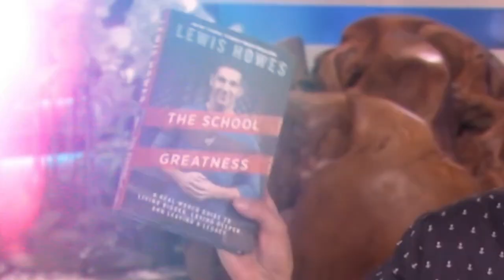The #1 SKILL Every SUCCESSFUL Entrepreneur MUST HAVE (Explained!)| Guy Raz & Lewis Howes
Guy Raz is the host, co-creator, and editorial director of three NPR programs, including two of its most popular ones: TED Radio Hour and How I Built This. Both shows are heard by more than 14 million people each month around the world. How I Built This is a podcast about the greatest innovators, entrepreneurs, and idealists, and the stories behind the movements they built. In each episode, the founders of some of the world’s best-known companies and brands take us through their triumphs, failures, and insights. I highly recommend checking it out if you haven’t already!

As a host and correspondent, Guy has interviewed more than 6,000 people including Richard Branson, Kelly Clarkson, Christopher Hitchens, Condoleezza Rice, Mark Cuban, Jimmy Carter, Al Gore, Mark Zuckerberg, Bill Gates, Roxane Gay, Eminem, Taylor Swift, and many, many others.

And now, Guy is coming out with a new book: How I Built This: The Unexpected Paths to Success from the World’s Most Inspiring Entrepreneurs. He has distilled all the wisdom he’s learned from these amazing entrepreneurs into a valuable resource for anyone aspiring to build a business or who is interested in the process!

In our interview, Guy and I covered some fascinating topics, including the key skills that set entrepreneurs apart, what you can learn from failure, and the importance of focusing on mission instead of money. This is an interview you’re not going to want to miss, so get a pen and paper ready to take some notes!

Join me on Episode 1007 to learn about the entrepreneur’s guide to success with the incredible Guy Raz!